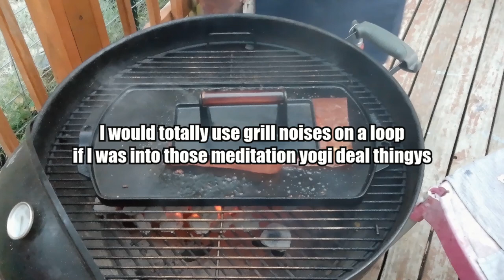Smash Burgers From Brisket Trimmings | Clumsy Dog BBQ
In this one we will be making our own ground beef from our brisket trimmings, we added a little bit of "manager" special on sale bottom round as well to it.  We were going for 80% lean 20% fat, but I think we ended up with more like 70% lean 30% fat, and I ain't mad at that :)

Check out our Honey Buffalo Sauce video thats coming this Friday, that sauce on these burgers. oh yeah...